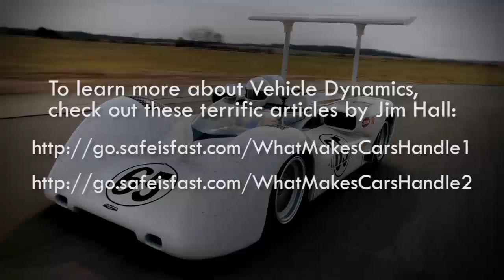Race Car Systems and Dynamics: Engineering the Race Car with Jim Hall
Jim was the designer, engineer, and driver behind the legendary Chaparrals - cars that literally changed the face of racing with their focus on aerodynamics, which has now become the key to all race car design.

In the video, Jim candidly talks about what a driver can do to best engineer a race car and explains how aero works.

is a free Online Driver Development program for aspiring drivers providing video tutorials as well as direct advice from today's top racers and industry experts.